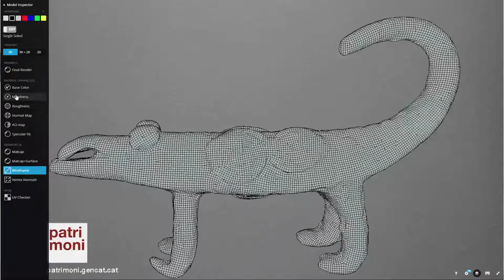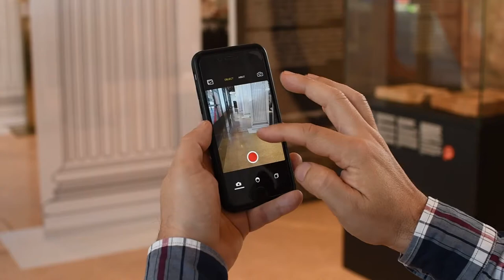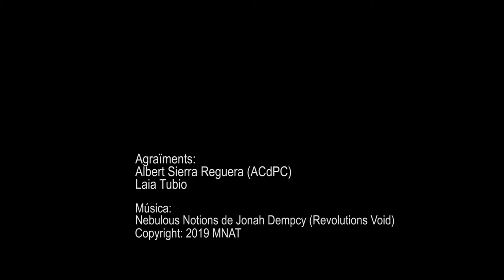La tecnologia 3D al Museu Nacional Arqueològic de Tarragona (MNAT)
Recerca en curs. Programa de difusió de la recerca al MNAT. Aquest cop, Albert Sierra, expert en noves tecnologies de l'Àgencia Catalana del Patrimoni Cultural, ens parla de la tecnologia 3D i de com el seu ús enriqueix el treball dins el món dels museus i altres àrees culturals.